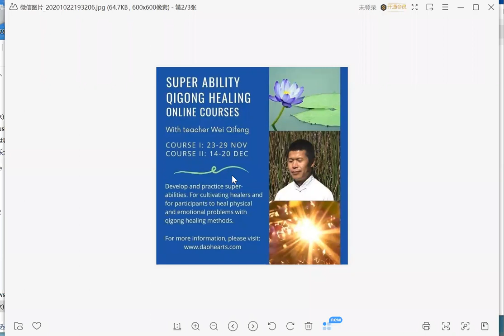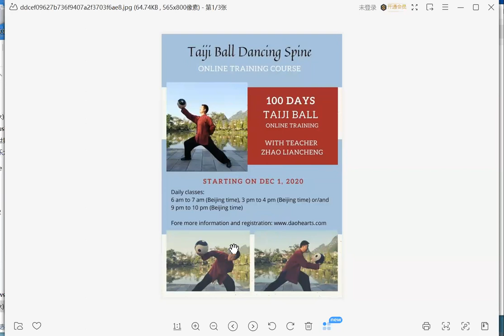BELIEVE IT! Super Ability Qi Gong Healing